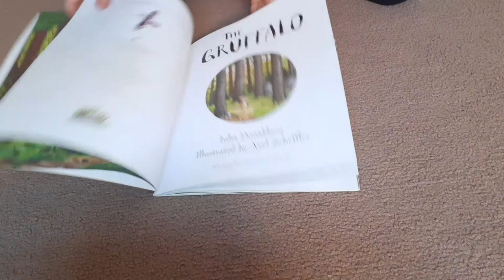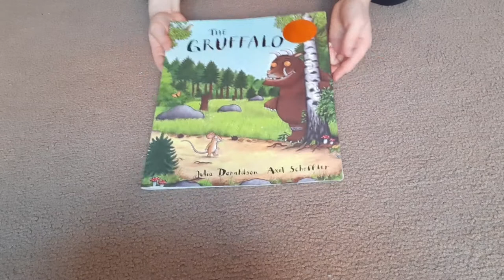Kids Book Review: The Gruffalo